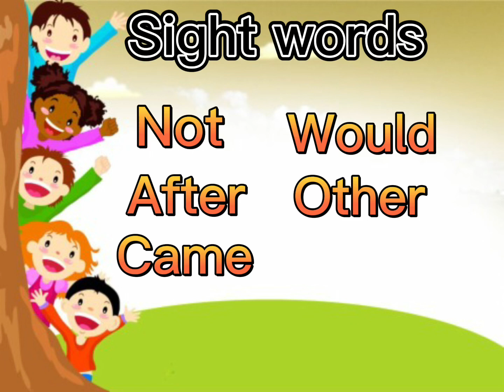Sight words Lesson 2 fun song| Vocabulary words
Learn new sight words with fun song.